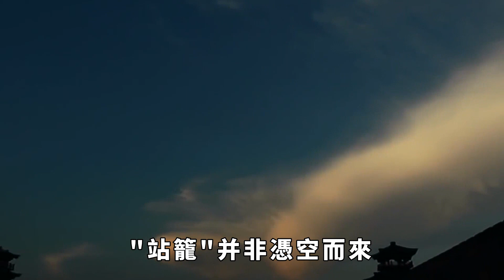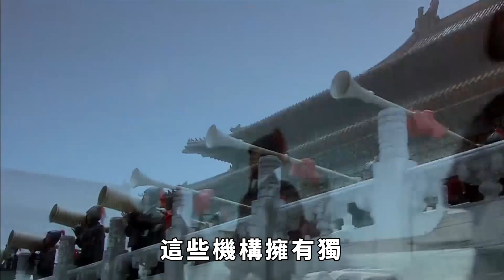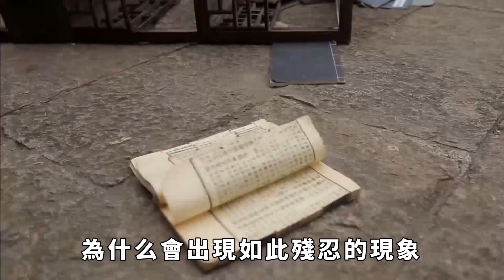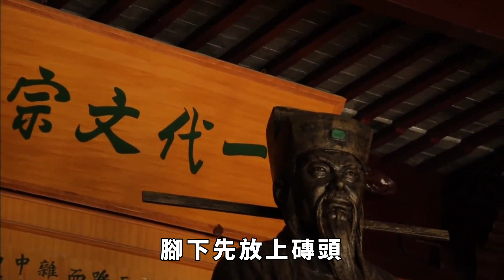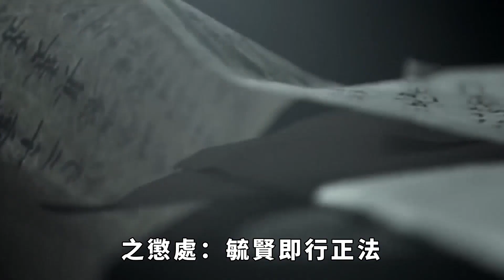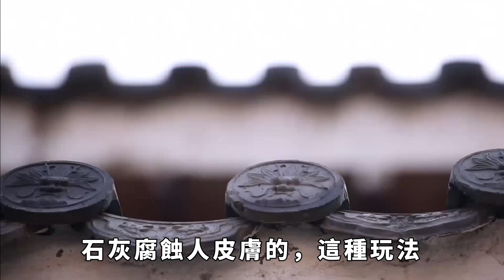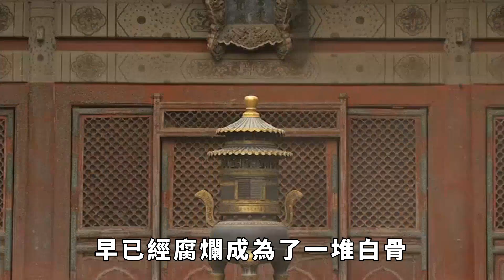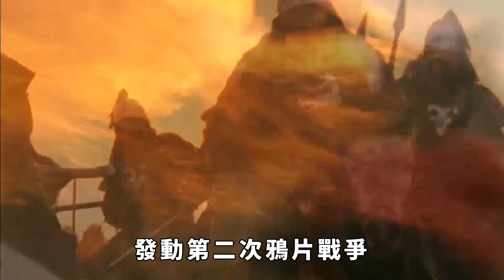古代酷刑「站籠」，兩個月活活站死370人，滿清十大酷刑自愧不如！【愛史說】歷史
在古代刑罰中，有一種名為「站籠」的酷刑，殘忍程度令人發指。短短兩個月內，這種刑罰竟然活活站死了370人，令「滿清十大酷刑」也相形見絀。究竟是什麽樣的刑罰能夠如此慘絕人寰？為何這種酷刑會在古代被使用？背後又有著怎樣的社會和政治背景？今天就讓我們一起探究「站籠」這種殘酷刑罰的實施過程及其背後的故事。